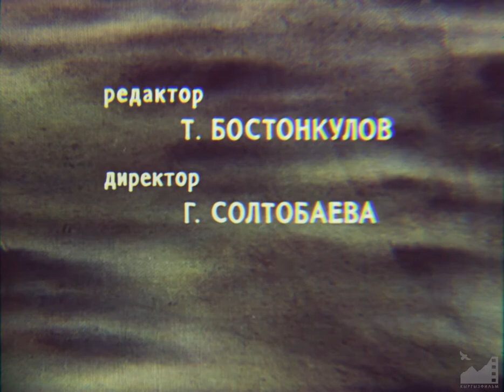М/ф "Театр шута Рустама" (1986) реж. Шайло Джекшенбаев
автор сценария: Тимур Зульфикаров
режиссер: Шайлоо Джекшенбаев
текст читает: Кубат Джусубалиев
художники-постановщики: Азим Торобеков, Темирбек Мусакеев
оператор: Шермуканбет Ажиев
композитор: Мурат Бегалиев
звукооператор: Али Ахмадеев